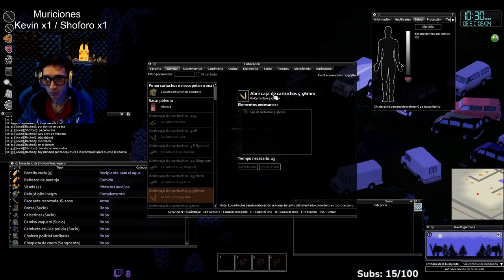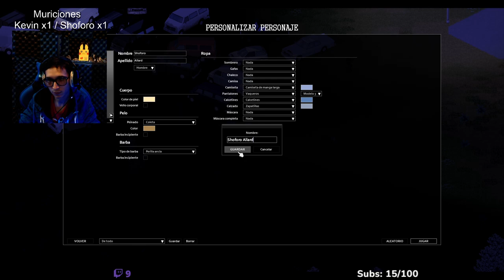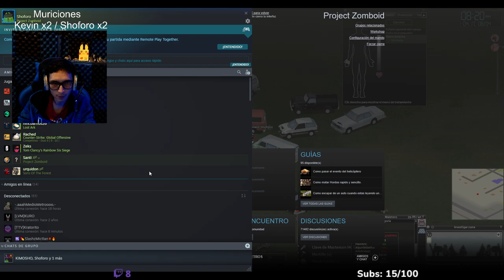🟣COMENZAMOS LA CONSTRUCCIÓN DE LA BASE | PROJECT ZOMBOID EP.2